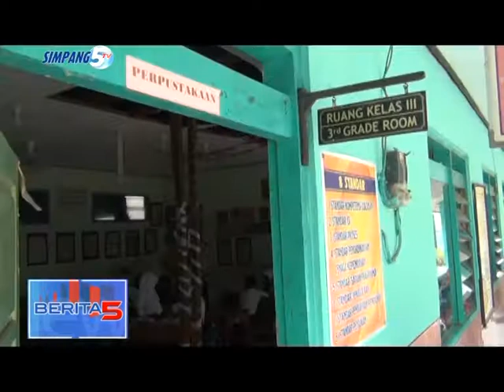Atap Sekolah Rusak, Siswa Belajar di Mushola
Akibat Rusaknya 2 Atap Kelas Di Sdn 3 Jepang Pakis Kecamatan Jati  Kudus, Siswa Kelas 4 Terpaksa Menggunakan Mushola Sebagai Tempat Untuk Kegiatan Belajar Mengajar Sehari Hari